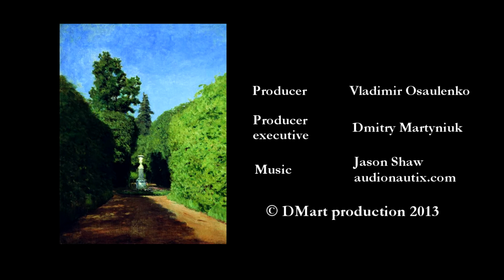Paintings of the World - Isaac Ilyich Levitan - Part 1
Here we see a selection of Isaac Ilyich Levitan's work, including: Vladimirka (1892), Birch Grove (1889), In the Crimean Mountains (1886), Vasilsursk (1887), Spring. High Water (1897), and Alley. Ostankino (1879).

Isaac Ilyich Levitan was a classical Russian landscape painter who advanced the genre of the "mood landscape."